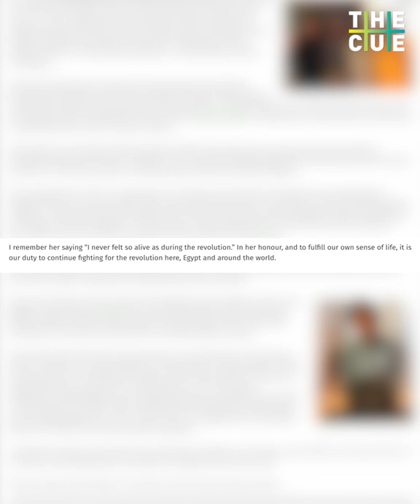ക്വീര്‍ ഫോബിയ ജീവനെടുത്ത സാറ ഹെഗസി | Who Is Sarah Hegazy | LGBTQ | The Cue News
ഒരു സംഗീത പരിപാടിക്കിടെ എല്‍.ജി.ബി.ടി കമ്മ്യൂണിറ്റിയെ പ്രതിനിധീകരിക്കുന്ന റെയിന്‍ബോ ഫ്‌ളാഗ് വീശിയതിനാണ് സാറ ഹെഗസി അറസ്റ്റിലാകുന്നത്. ക്വീര്‍ വ്യക്തി കൂടിയായ സാറയെ ഈജിപ്ഷ്യന്‍ പൊലീസ് മാസങ്ങളോളം ജയിലിലിട്ട് ക്രൂരമായി പീഡിപ്പിച്ചു.സ്വന്തം രാജ്യത്ത് നിന്ന് ഏല്‍ക്കേണ്ടി വന്ന പീഡനങ്ങള്‍ ഉണ്ടാക്കിയ മാനസികാഘാതത്തില്‍ നിന്ന് പുറത്ത് കടക്കാനാകാതെ 2020ല്‍ സാറ ജീവനൊടുക്കി. ഇന്നും ക്വീര്‍ മനുഷ്യരുടെ അവകാശ സമരപോരാട്ടങ്ങളുടെ മുഖമാണ് സാറ ഹെഗസി.